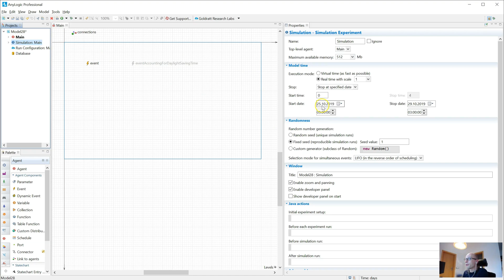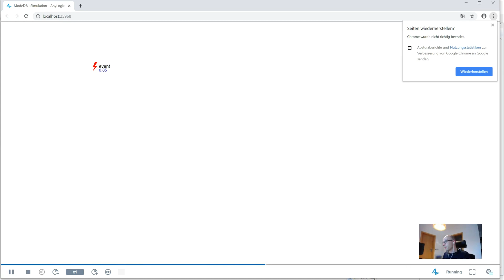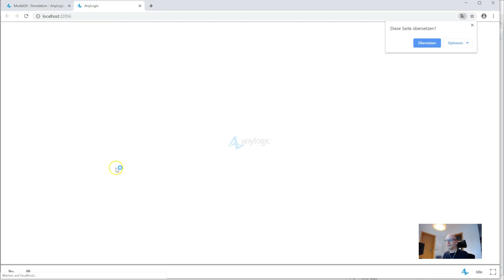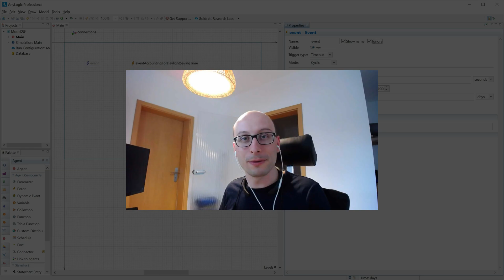How to apply daylight saving time and leap years in AnyLogic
There is a way to make sure that your events and timing functions work well across leap years and annual daylight-saving switches. Learn how, it is not entirely intuitive but simple enough :-)